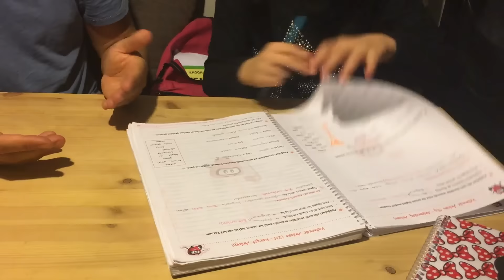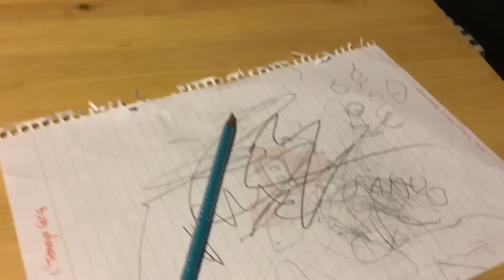Maya Babasıyla Ders Çalışıyor - Bölüm 2 | Bizim Aile Eğlenceli Çocuk Videoları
Hep söylüyoruz, Maya’nın dersleri herşeyden önce geliyor.. İşte bu videoda birlikte türkçe çalışmamızı göreceksiniz.. Ders çalışırken aralarda eğlenerek de öğrenmek mümkün ama eğitimin ciddi birşey olduğunu da unutmamak gerek ;)